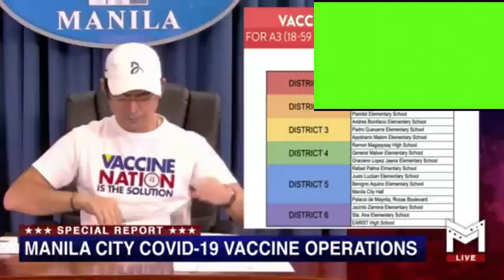Isko: Mga Manilenyo Wala sa Lista ng P4,000 Ayuda may Tsansa pang Tumangap ng Cash Assistance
Sa video na ito, sinabi ni Manila Mayor Isko Moreno na may tiyansa pang tumangap ng ayuda mga Manilenyo na wala sa lista ng mga taong tatangap ng P4,000 cash assistance.

Salamat po.